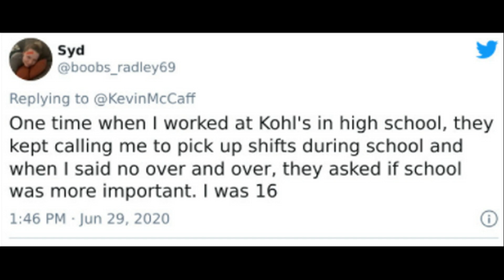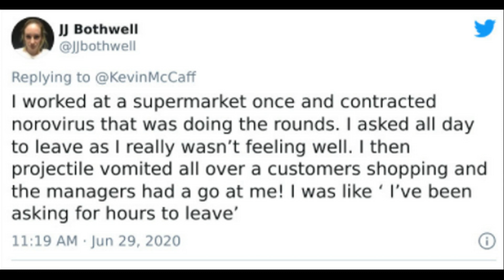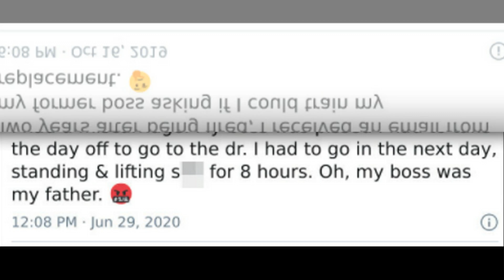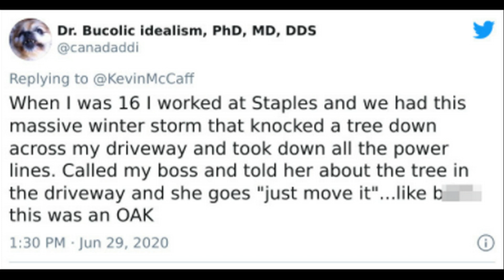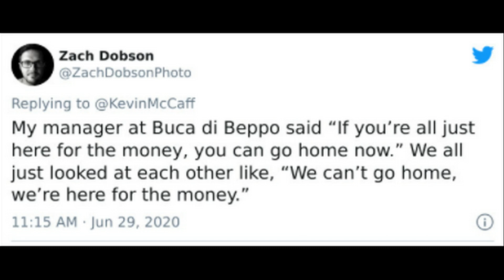People Are Revealing The Absolute Worst Things Their Bosses Said To Them